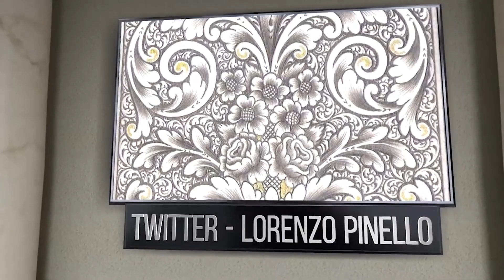Drawing Boa Hancock - One Piece.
Drawing of Boa Hancock (Shichibukaï). Pirate Empress of the Island of Womens (Captain of Kuja Pirates).

▐ MATERIAL;

►Promarkers
-Blush 0729
-Coral R937
-Henna 0225
-Carmine R156
-Crimson R445
-Burgundy R424
-Pale Pink R519
-Baby Pink R228
-Antique Pink R346
-Primose Y919
-Pastel Yellow O949
-Raw Sienna O646
-Burnt Sienna O324
-Azure B346
-Midnight Blue B624
-Indigo Blue V234
-Purple V546
-Plum V735
-Aubergine V524
-Blender BL
-Black XB

►Aurora Bristol Paper A3
►Posca White + Pink Color Pencil *Swisscolor*
►Watercolor brush
►Mechanical Pencil 0.5 HB
►Eraser Pencil Staedtler (Mars Rasor)
►Chameleon Felt 0.4